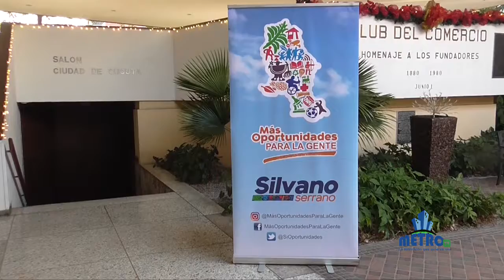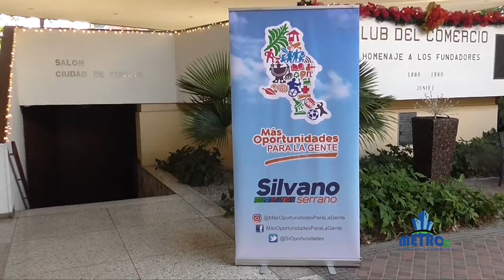Silvano Serrano hace gran actividad con periodistas de Norte de Santander